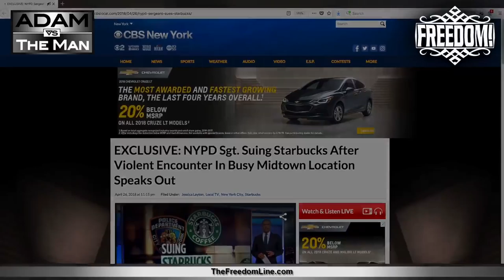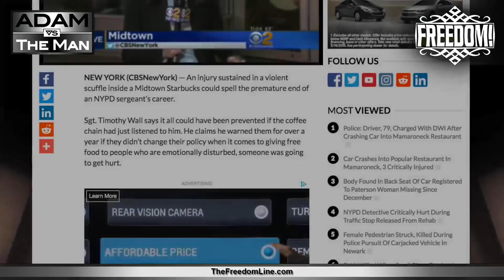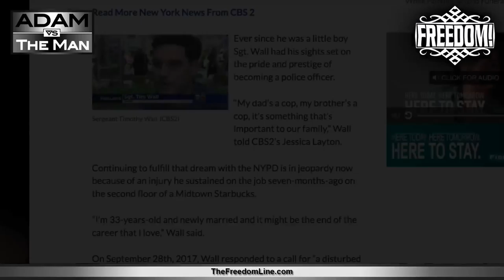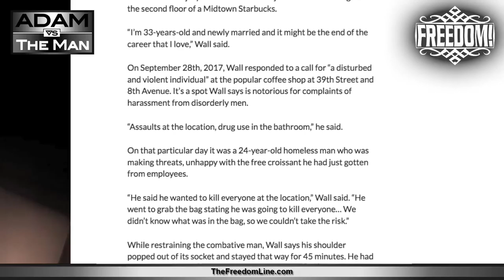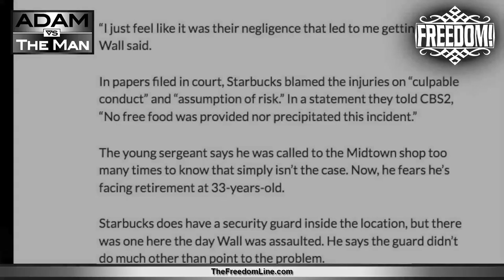Epic Police Hypocrisy in Lawsuit Against Starbucks